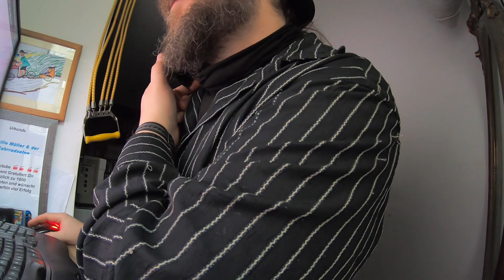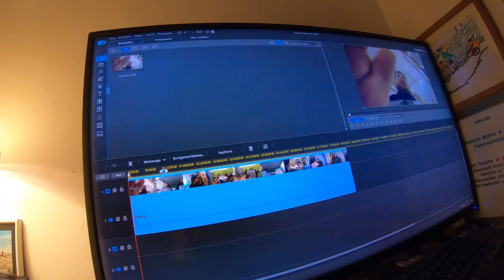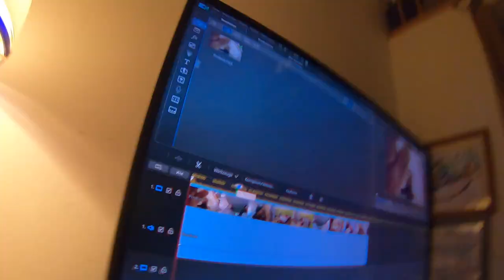3 x Antrieb tauschen hintereinander, Der Ausbau, einfach zuschauen in Echtzeit # 1099